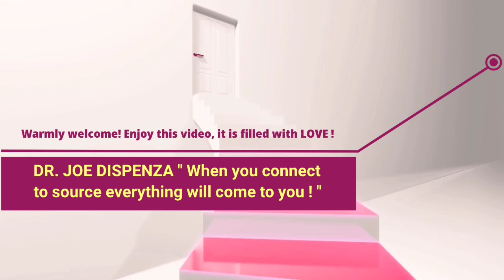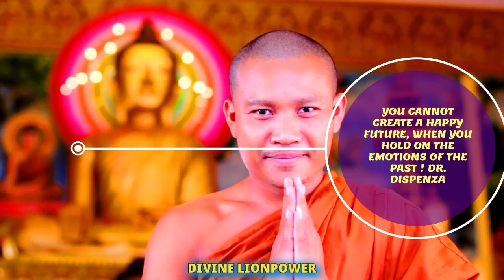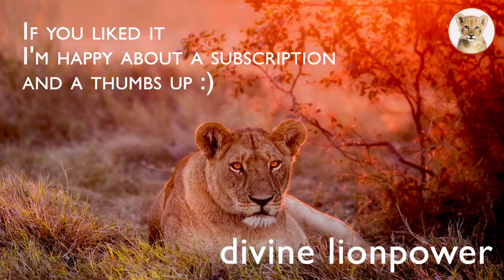🦁DrJoeDispenza💎Great Teaching ❣️ When You Connect To Source Everything Will Come To You❣️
🦁Dr.Dispenza💎Great Teaching ❣️ When You Connect To Source Everything Will Come To You❣️

We humans have been led into the path of 3D over the last centuries. 3D demands your power and action.
 Now you can practice daily to trust again the infinite possibilities of the quantum field and the source of God -
your flow of life, where everything happens for your highest good.

Do'nt miss any of my special videos, they are all in high frequencies ❣️The transmission of the Spiritual Teachers becomes so much  more intense❣️

All small videos are kinesiologically tested, so that you can easily find peace.
Thank you from the bottom of my heart Dr. Joe Dispenza ❣️

SPEAKER : Dr. Joe Dispenza *CREDIT You can find more of Dr. Joe Dispenza's work
Dr Joe Dispenza is an international lecturer, researcher, corporate consultant, author, and educator who has been invited to speak in more than 33 countries on six continents. As a lecturer and educator, Joe Dispenza is driven by the conviction that each of us has the potential for greatness and unlimited abilities. In his easy-to-understand, encouraging, and compassionate style, Joe Dispenza has educated thousands of people, detailing how they can rewire their brains and recondition their bodies to make lasting changes.
Dr. Joe Dispenza’s Free Guided Space Meditation Relish in this relaxing guided meditation by Joe Dispenza. Feel the expansion in every part of your being as you led to opening the space in every part of your body. The soft music, combined with a melodious voice, you’ll feel comforted in this deeply tranquilizing meditation of Dr.Joe Dispenza. Free your mind of thoughts, ease your body of tensions, and remain in the space where true inspiration and deep awareness are possible. Joe Dispenza is the author of Evolve Your Brain: The Science of Changing Your Mind and You Are the Placebo. Dr.Joe Dispenza is thousands how to reprogram their thinking through scientifically proven neurophysiological principles.
Each day, Dr. Joe Dispenza will guide you step-by-step to create your new vision of the future and goals. He will help you take possibilities from the Quantum field and turn them into real life experiences.

✅ music sajindaniel / producer fiverr
✅ epidemic sounds free music Rannar Sillard

✅ Video footage: all video footage used is either licensed through either CC-BY or from
       Videoblocks